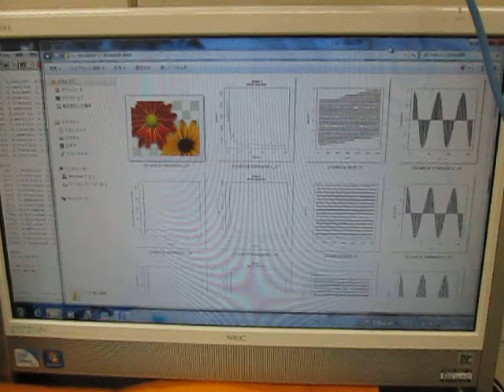オリジナル超音波実験 （超音波システム研究所 ultrasonic-labo）